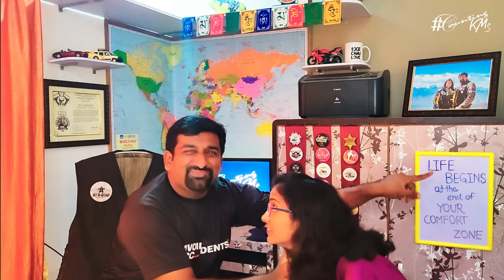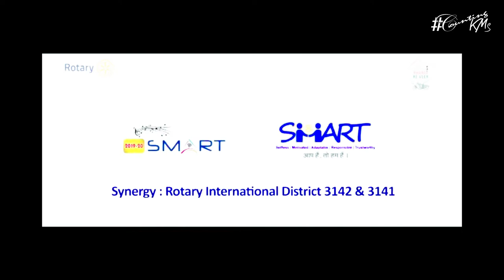NEW RIDE ANNOUNCEMENT || SPECIAL Birthday & Anniversary gift || Ride for Bharat ke Veer with Rotary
On this special day, we unveil our YouTube desk setup and announce our upcoming ride with Rotary Club.